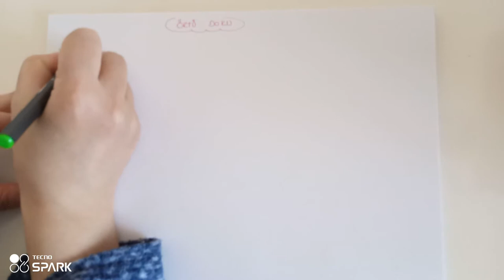120) Bitki Biyolojisi / Örtü Doku - ÖABT BİYOLOJİ